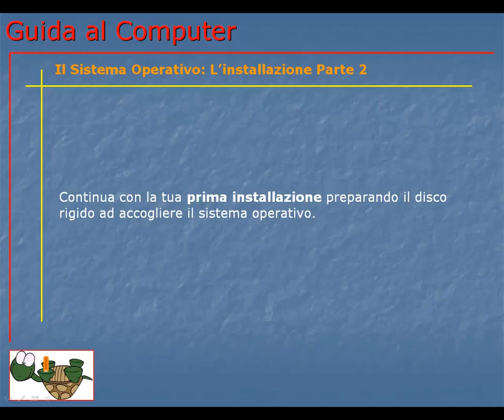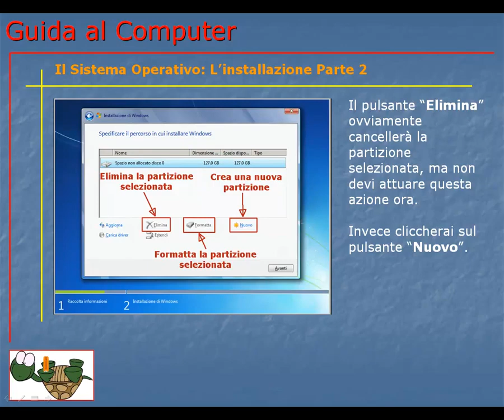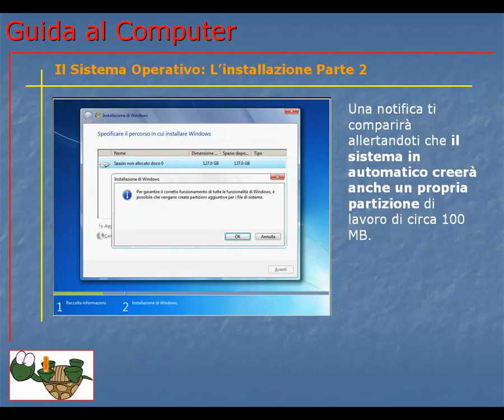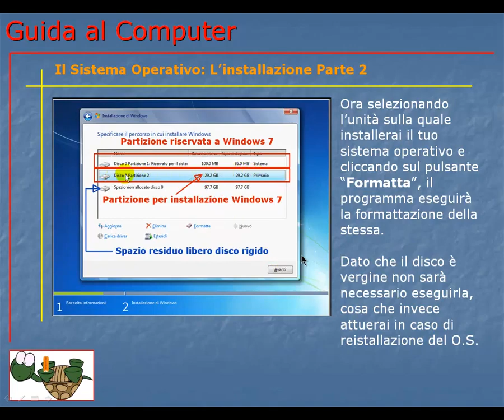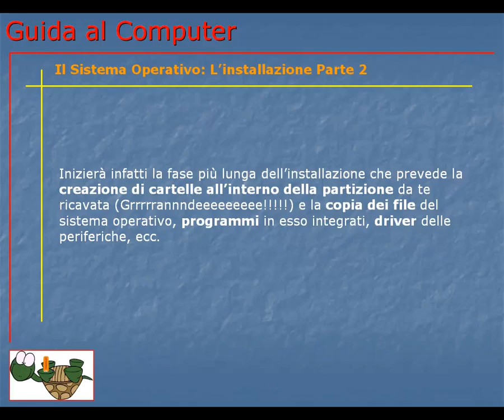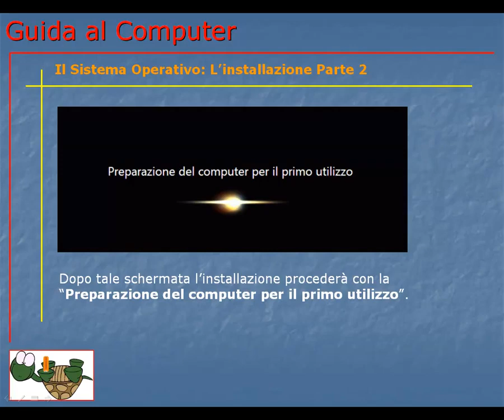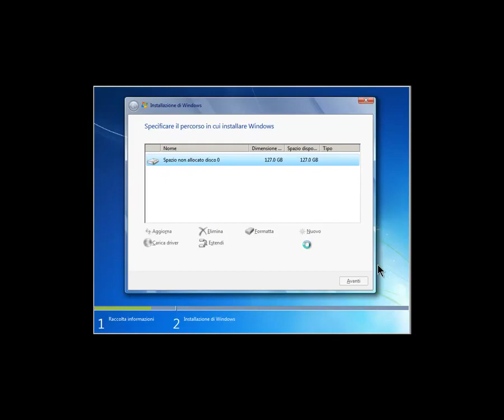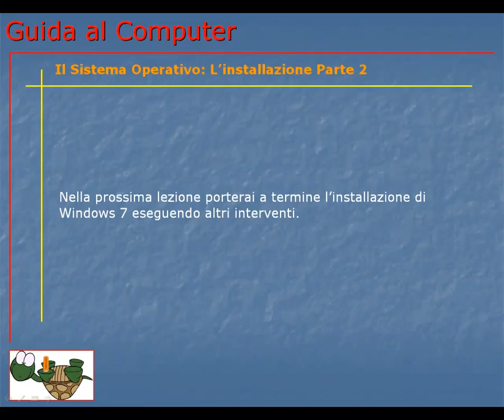Corso Informatica Base e Avanzato | Corso Computer da Base ad Avanzato | Lezione 055